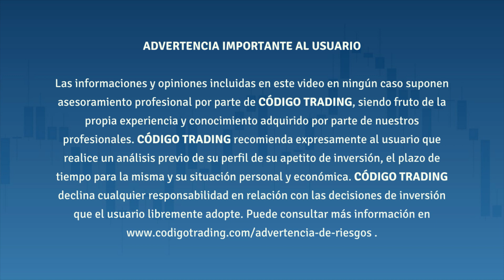Características de MI PC con MÚLTIPLES MONITORES · Windows 10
👉 El Adaptador USB a HDMI que utilizo

Características de mi pc con múltiples monitores, Windows 10. El Adaptador USB a HDMI que utilizo En este vídeo de Código Trading aprenderás cuales son las características de mi pc Windows 10 con múltiples pantallas, las características de mi tarjeta gráfica, las características de mi placa base, las características de mi memoria ram y todos los otros detalles.

Este vídeo no está patrocinado y no tenemos ningún tipo de afiliación con ninguna de las marcas.

Procesador: Intel Core I7-7700K 4.2Ghz BOX
Placa Base: Gigabyte GA-B250M-DS3H
RAM: Corsair Vengeance LPX DDR4 3000 PC-24000 24GB 3x8GB CL15
Ventilador: Cooler Master Hyper H412R
Disco Duro SSD: Toshiba OCZ TR200 SSD 240GB SATA3
Disco Duro 2TB: Seagate BarraCuda 3.5´´ 2TB SATA3
Fuente de Alimentación: Tacens Mars Gaming MPII 650W
Tarjeta de Video: ASUS Cerberus GeForce GTX 1050 Ti OC Edition 4GB GDDR5
Caja: Nfortec Orion USB 3.0 con Ventana Negra